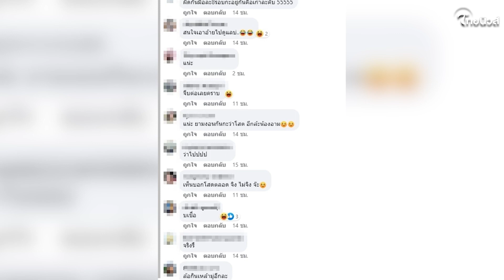“อาม ชุติมา” ประกาศโสด หลังเปิดตัวแฟนหนุ่ม ดีกรีนักฟุตบอลทีมดัง ได้ไม่นาน! | เด่วรู้กันบันเทิง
เด่วรู้กัน ต้องบอกว่าล่าสุด “อาม ชุติมา” นักร้องดัง ได้ประกาศโสด หลังเปิดตัวแฟนหนุ่มดีกรีนักบอลทีมดัง ได้เพียงไม่นาน!